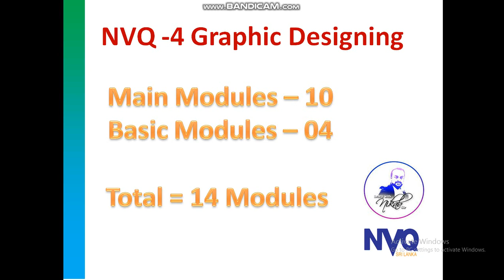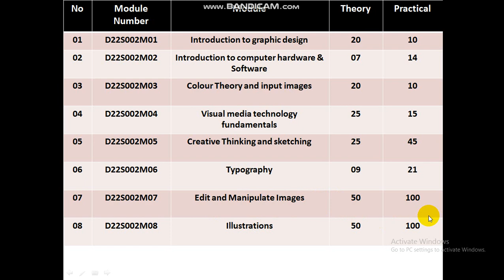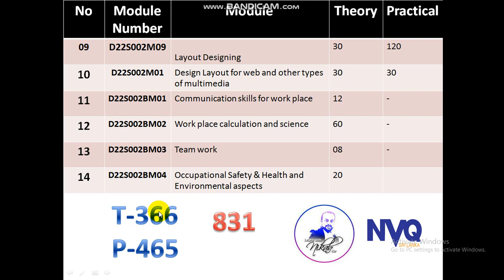NVQ - Graphic Designing Level 4 Introduction Part 1